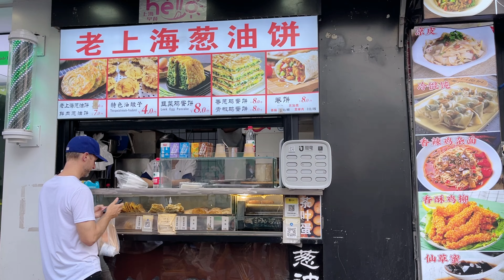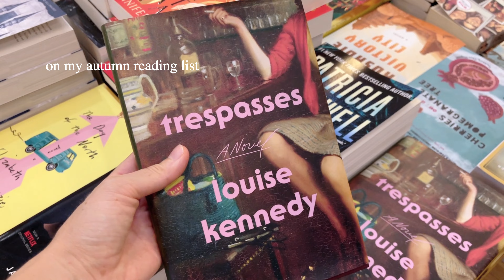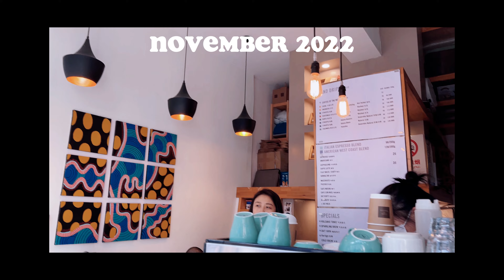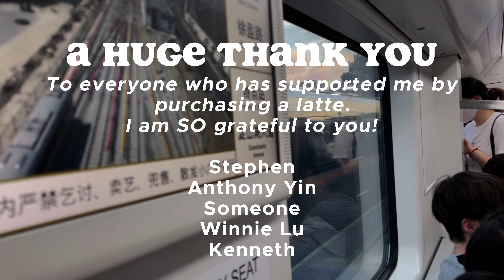Exploring Amazing Shanghai 📹 Family Beach Day, Book Shopping Downtown & the Best Street Food {VLOG}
Come along as we explore the hidden gems (or not so gems) of Shanghai's summer by finally visiting one of the few beaches here, exploring the foreign bookstore downtown with @ExpatNatt and sampling some of the city's best street food.

Shanghai is one of those cities that's always beautiful and vibrant, no matter the time of year. So whether you're a first-time visitor or a seasoned traveler, here are some great ideas to make the most of your time in Shanghai this summer!

f r e e n e w s l e t t e r
i n s t a: @melissarisenhoover

c a m e r a:
Sony Zv-1

I shoot in 4K 24 fps